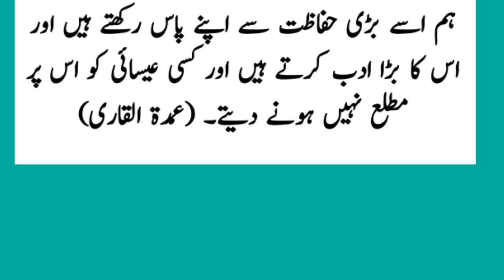qaiser e Room key pass Rasool Allah ka khat - Maktoob e Nabvi SAW ki tazeem - Qaiser ki naseehat